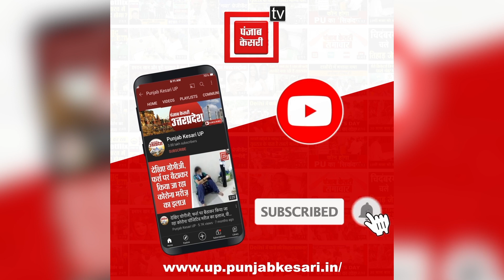कानपुर के नजीराबाद थाना क्षेत्र में बवाल, दो पक्षों के बीच जमकर हुआ पथराव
कानपुर (Kanpur) के नजीराबाद थाना (Nazirabad Police Station ) क्षेत्र में बवाल, दो पक्षों के बीच जमकर हुआ पथराव (Stone Pelting)